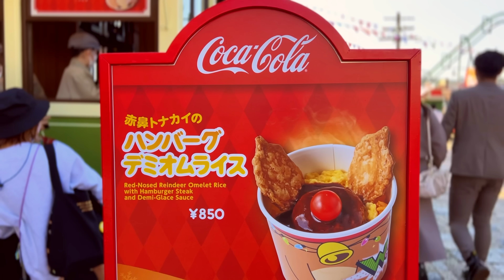【USJ】今年も激ウマ？！絶対裏切らないNO LIMIT!マーケットのクリスマスフード！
ユニバにクリスマスフードが早速登場！
信頼と実績のNO LIMIT!マーケットフードをご紹介！
とにかくみてね！😍

編集:ワンピースをみて何故かおでんを食べたくなったさやか

ファンレター等の宛先はこちら↓
〒150-0002